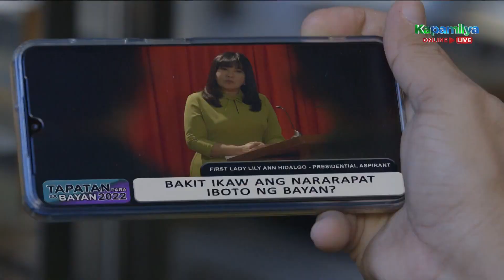Cardo remembers the wickedness of Lily and Renato | FPJ's Ang Probinsyano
Cardo (Coco Martin) remembers the wickedness of Lily (Lorna Tolentino) and Renato (John Arcilla)